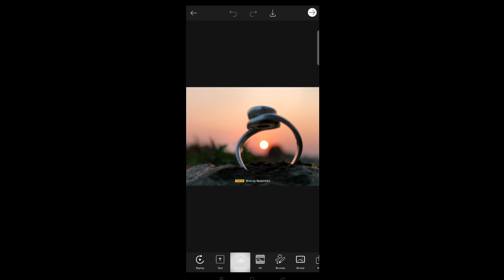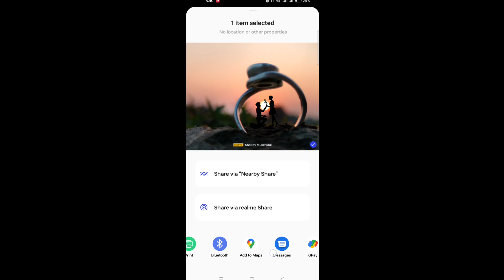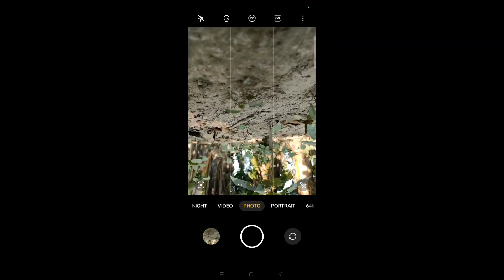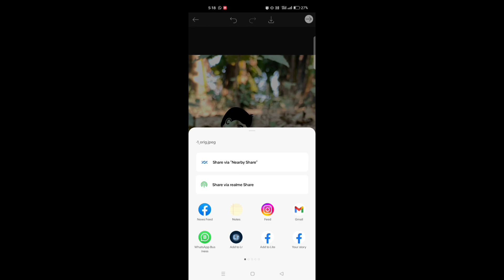Easy Photography Idea || 30 Second Mobile Photography || Photo Editing